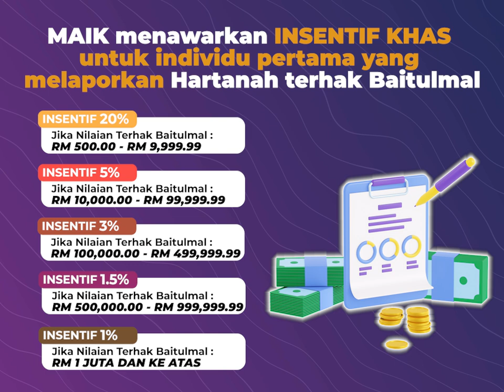Perkhidmatan pengurusan harta pusaka MAIK